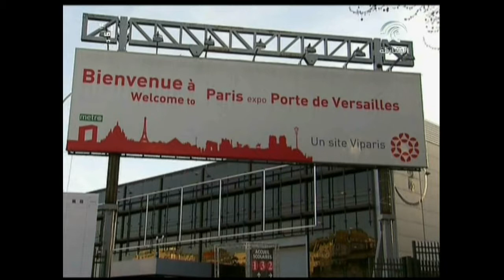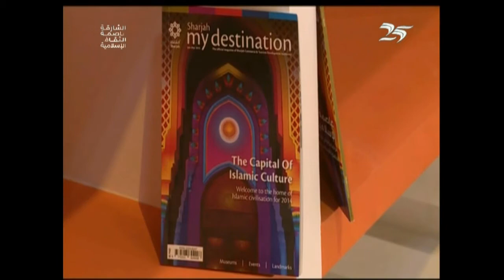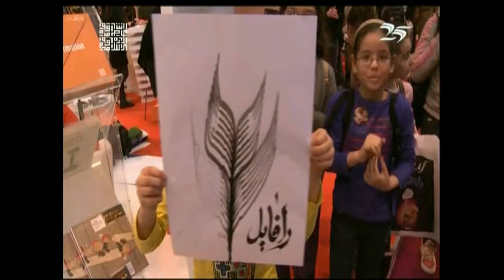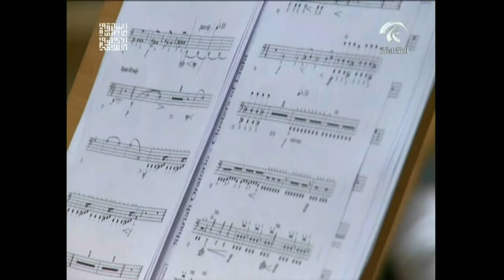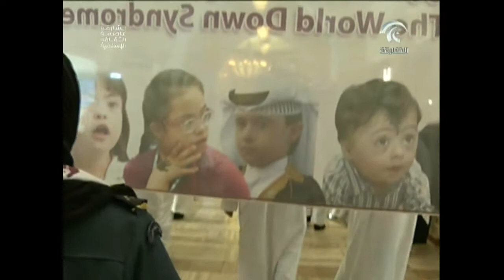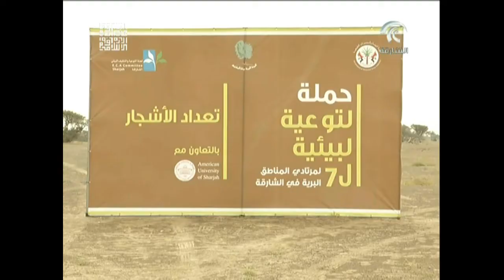أخبار الدار 22 مارس 2014